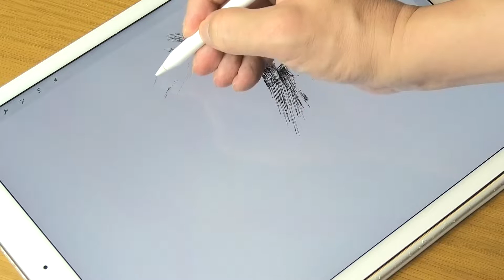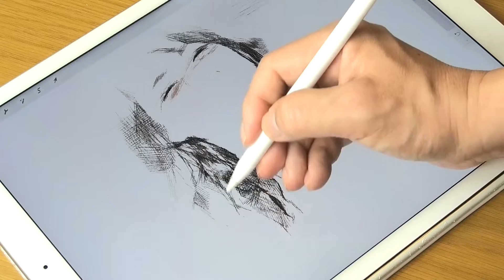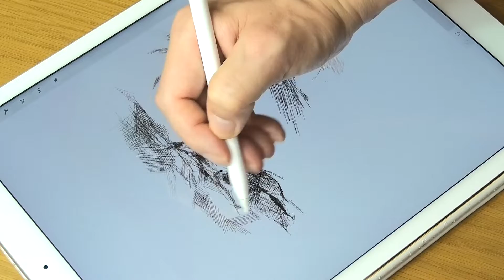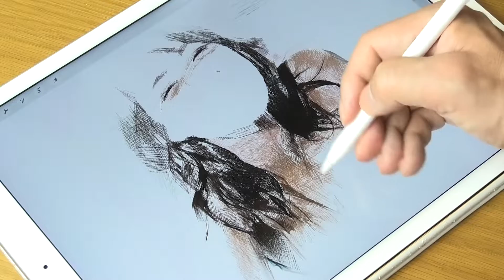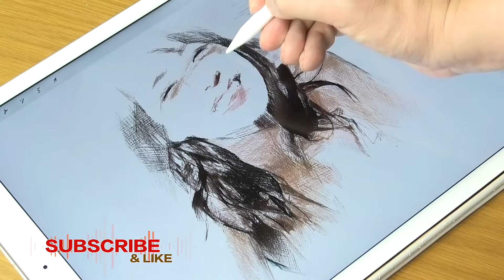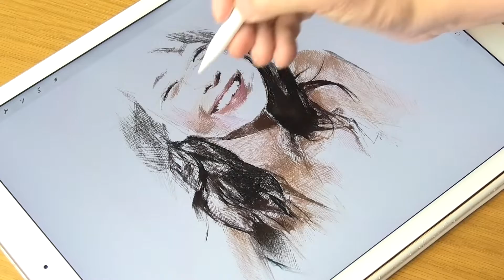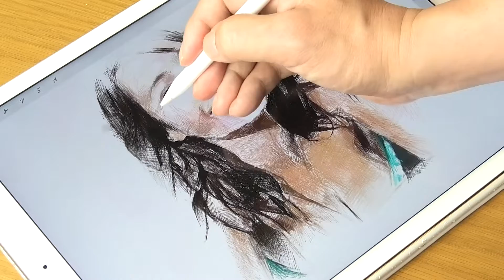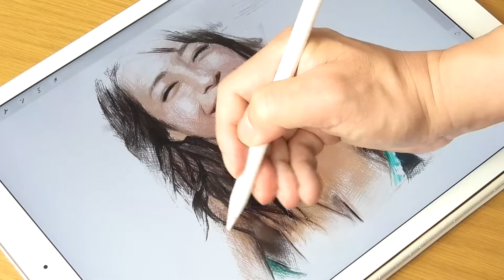Illustration drawing with lines only_Use Procreate & iPad pro【Rina Hashimoto】1x speed / ArtyCoaty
■ Confirmation of 1x video / drawing method